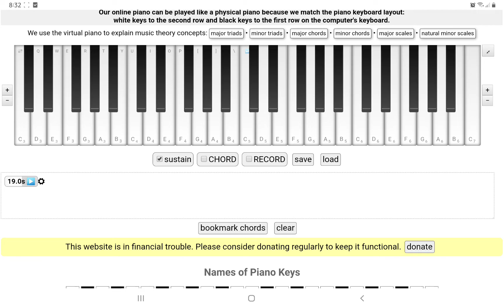When you wish upon a star